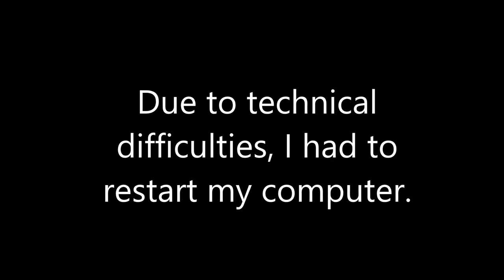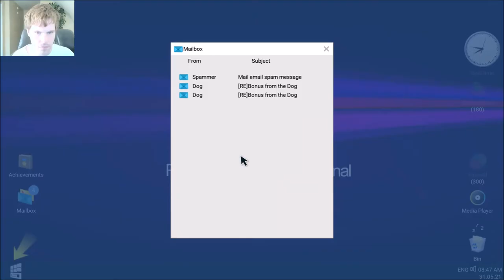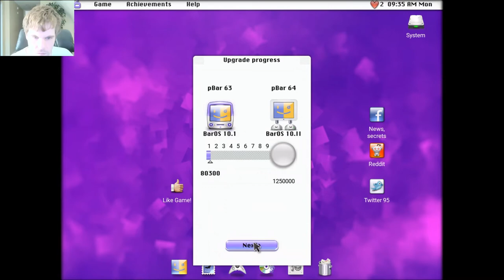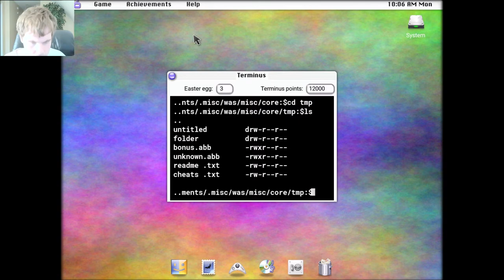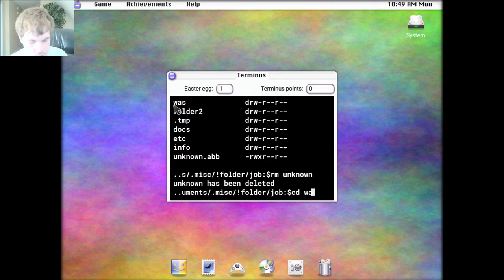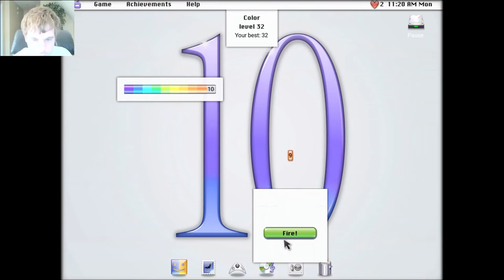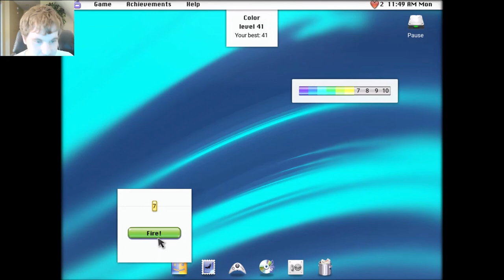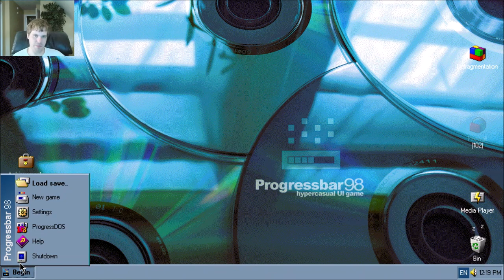Let's Play Progressbar 95 - Episode 52: Happy Memorial Day!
The May Update came right on the Tail end of May! Hopefully iPhone users can get some beta testing privileges with Progressbar.